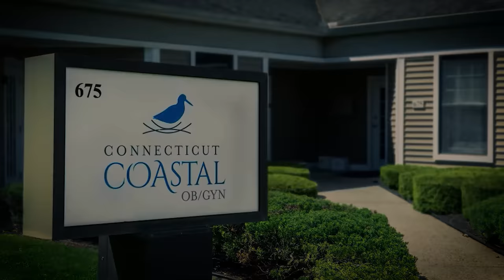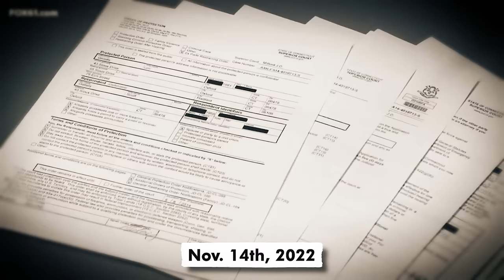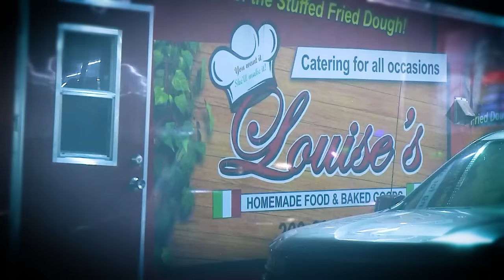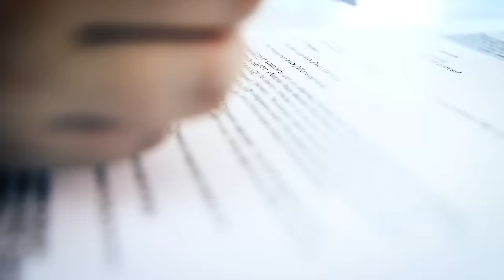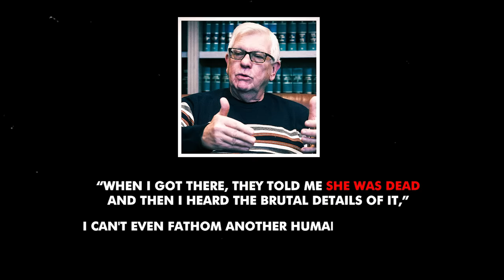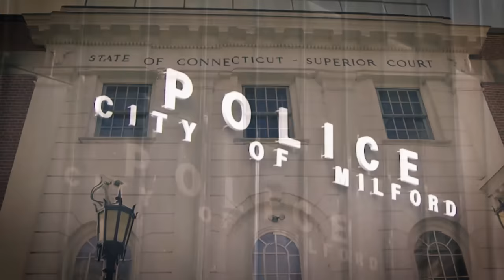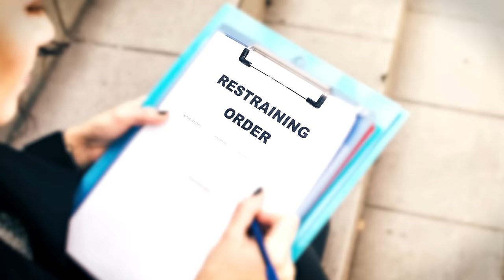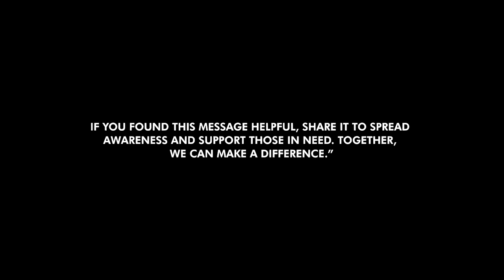Ring Camera Records Killer Just Moments Before Murder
A chilling ring camera footage shows a man carrying what seems to be an axe. He is 42-year-old retired U.S. Marine, Ewen Dewitt. Minutes later, a frantic call was made to Milford Police Department by a 17-year-old saying that his mother was being assaulted by a man at their home, the same man who was spotted on the ring camera.

What was the relationship between Ewen and this woman that led to this shocking incident? What could drive a former Marine to such violence?

Join us as we uncover the disturbing story of Julie Minogue.